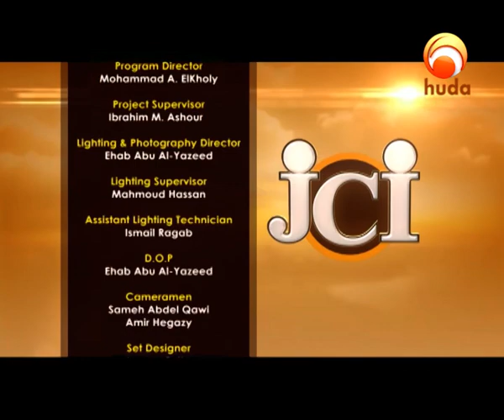Prophet and interactions with people of book 14 'About prophets and messengers'' John Fontain